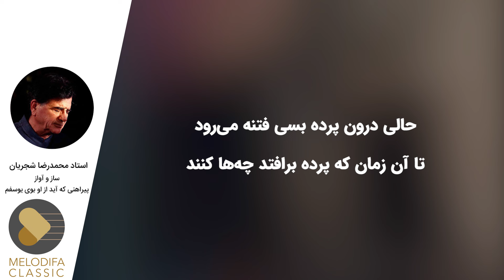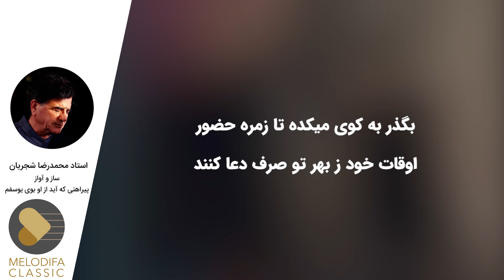Mohammadreza Shajarian - Pirahani Ke Ayad (محمدرضا شجریان - پیراهنی که آید از او بوی یوسفم)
Mohammadreza Shajarian - Pirahani Ke ayad az Ou booye yusofam with lyrics now on melodifa Classic.
محمدرضا شجریان - ساز و آواز پیراهنی که آید از او بوی یوسفم رو در کانال ملودیفا کلاسیک همراه با متن شعر ببینید و بشنوید

متن ساز و آواز پیراهنی که آید از او بوی یوسفم محمدرضا شجریان:

حالی درون پرده بسی فتنه می‌رود
تا آن زمان که پرده برافتد چه‌ها کنند

پیراهنی که آید از او بوی یوسفم
ترسم برادران غیورش قبا کنند

گر سنگ از این حدیث بنالد عجب مدار
صاحب دلان حکایت دل خوش ادا کنند

بگذر به کوی میکده تا زمره حضور
اوقات خود ز بهر تو صرف دعا کنند